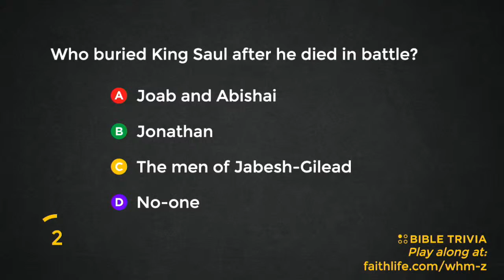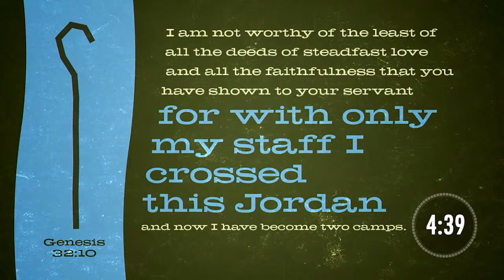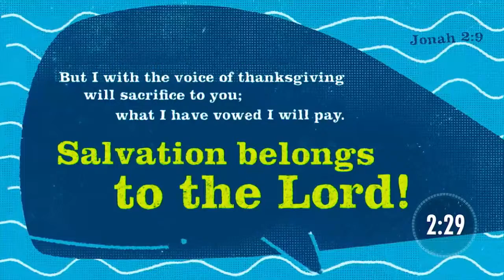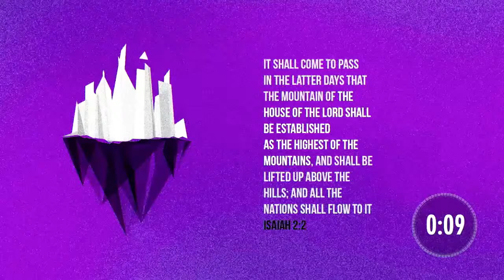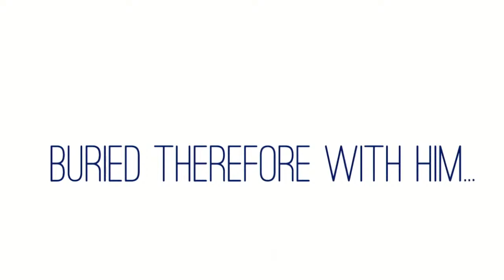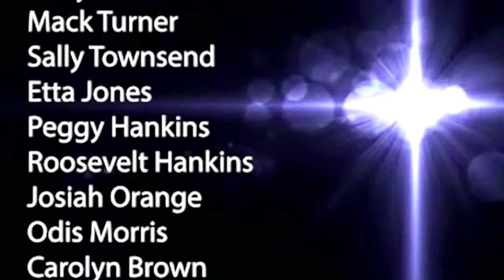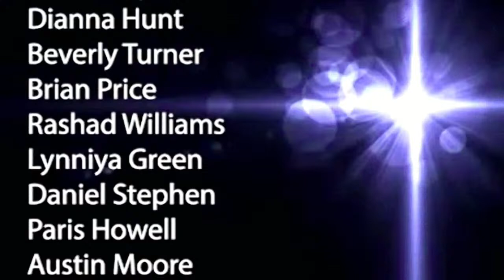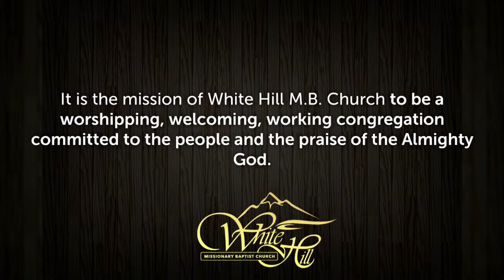Sunday Monday Worship | Pastor Jeffery Daniel | White Hill MB Church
Thank you so much for tuning into our worship experience!

Online Giving: Txt "Whitehill" to 77977